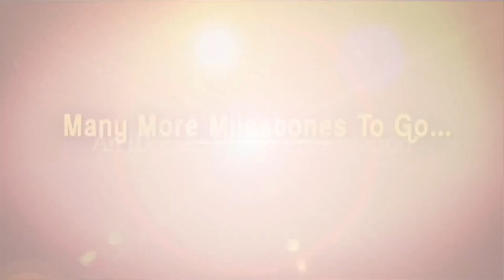Rama Rajamouli About Her Daughter | S.S.Mayookha | Karthikeya | iDream